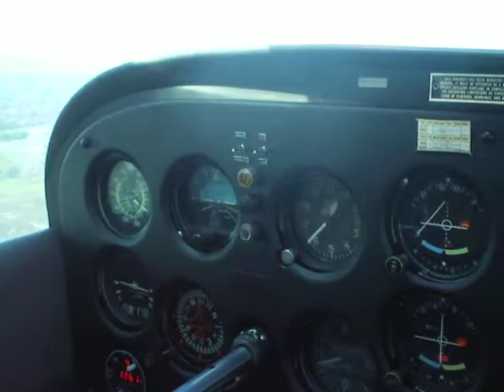C172 landing at Palo Alto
Landing at Palo Alto on 28th February 2010